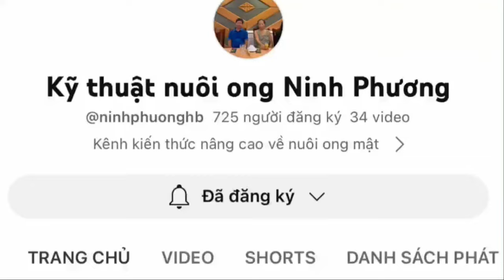HƯỚNG DẪN TỶ MỈ,TẠO CHÚA DI TRÙNG KHÔ,ĐƠN GIẢN TRÊN CẦU THANG CHÚA RỜI,KHÔNG CẦN ĐÓM ,TIẾP THU CAO.